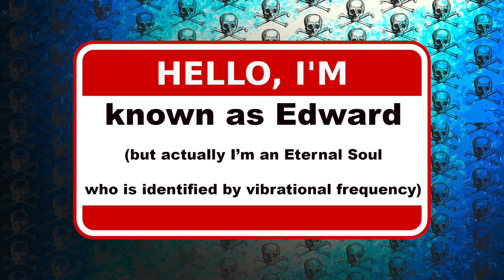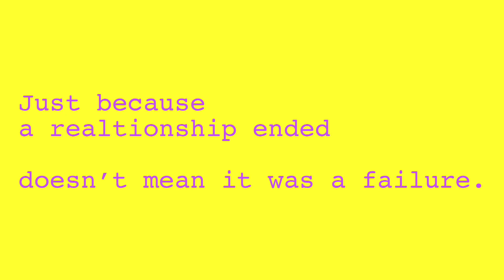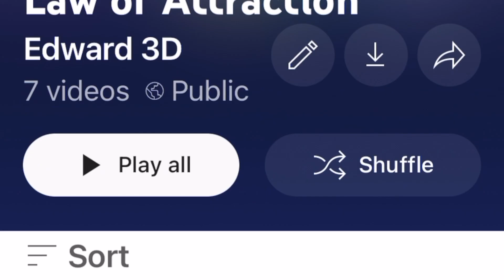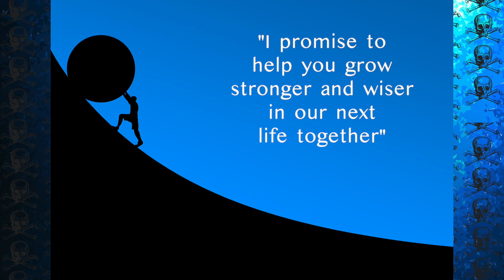This is Why Your Life Seems So Hard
Are Cultural Influences and Religious Guilt keeping us stuck? Is it time for a Mass Spiritual Awakening? Is Society in decline or are our old ways of looking at the World antiquated? I think about this stuff a lot, and I have some answers for you. Please enjoy this video.

I am Edward. My goal is to be a better, wiser, more loving person everyday ... and to manifest wonderful material and non-material things to enjoy while I am here in this 3 Dimensional reality. I know your time is valuable, so I try to make these videos concise and helpful. I would love to have you join me here as we support each other in our quest. Edward.

Additional Images, Video and Audio Used in this Video: Pixabay